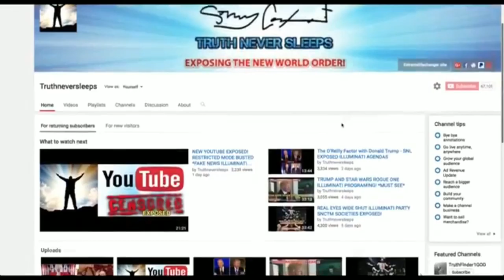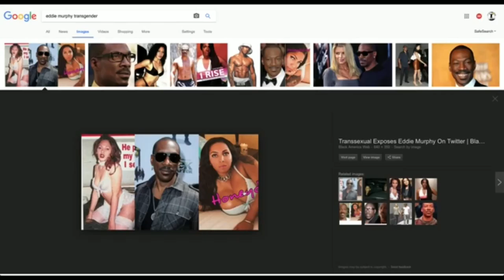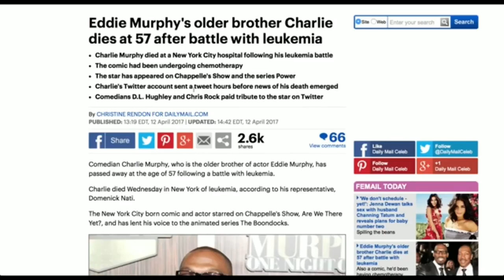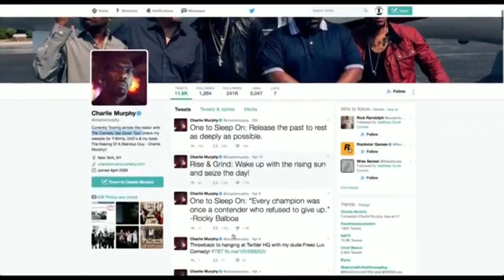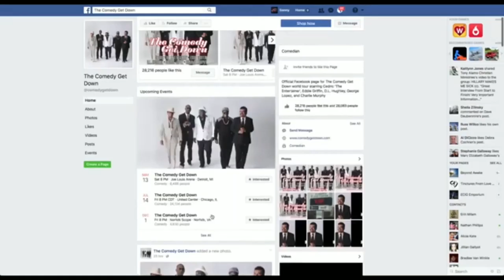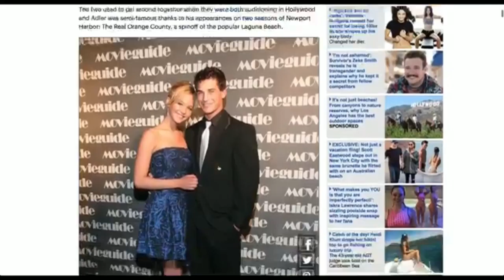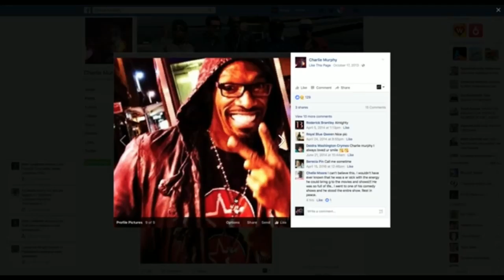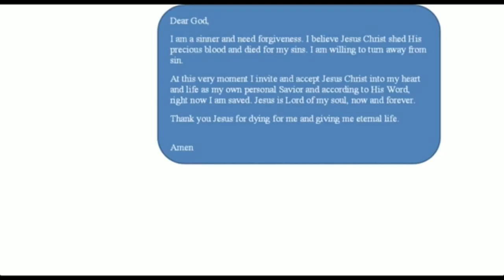Charlie Murphy passed away not too long ago on the 12th